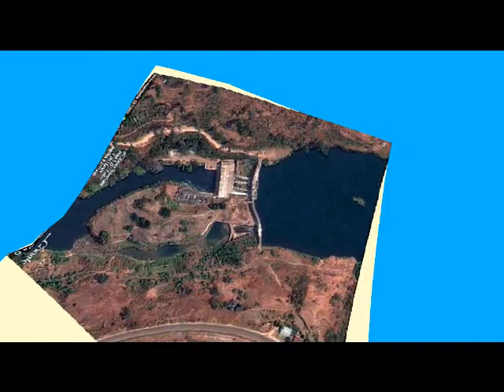Ruzizi I avec musique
Vue tournante de la centrale hydro-électrique de Ruzizi I